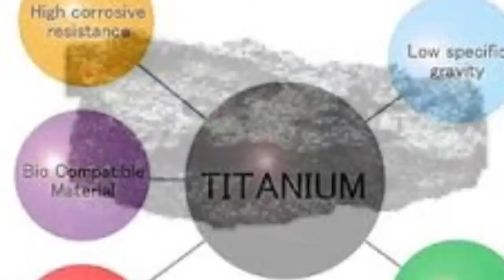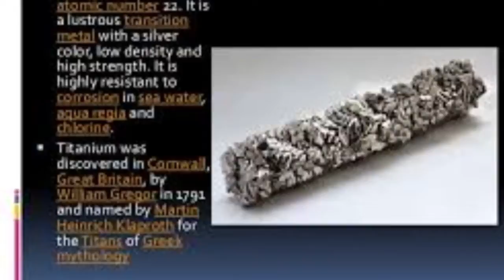Nov 29, 2016